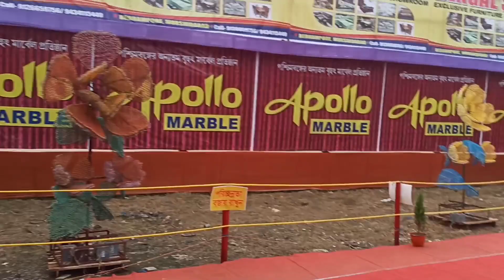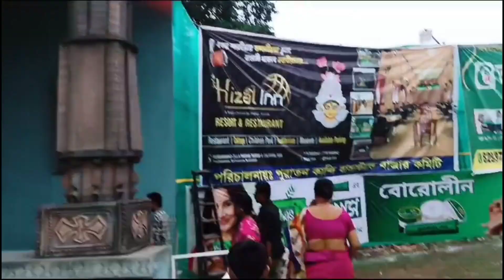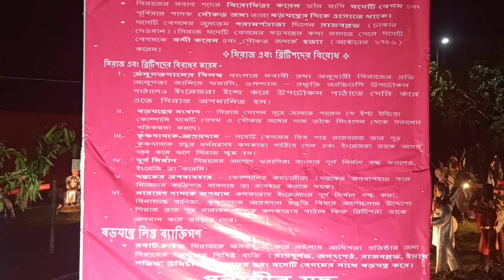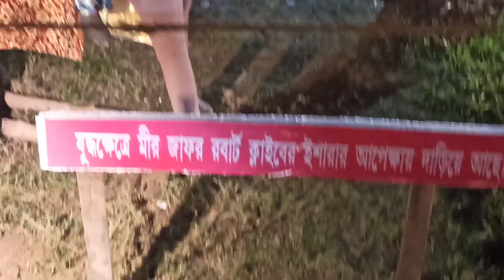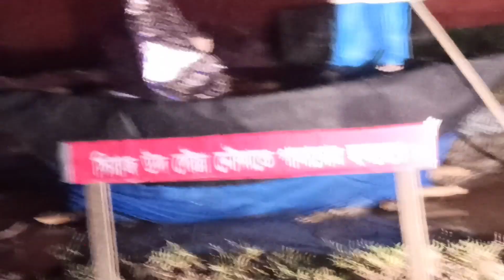সপ্তমীতে পূজা পরিক্রমা